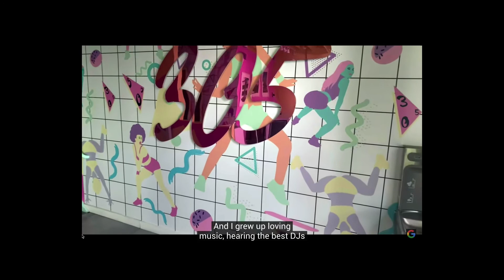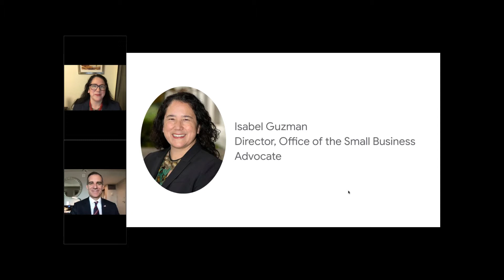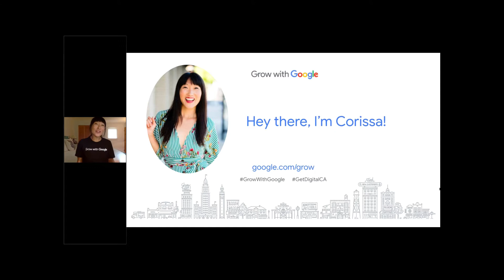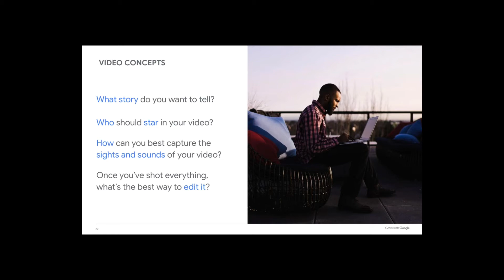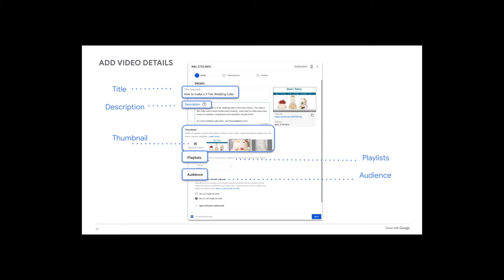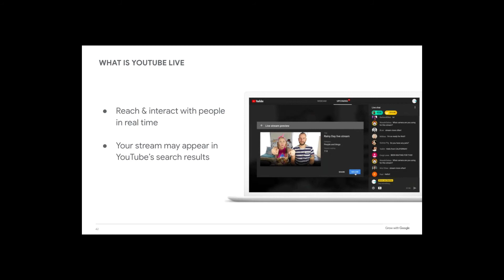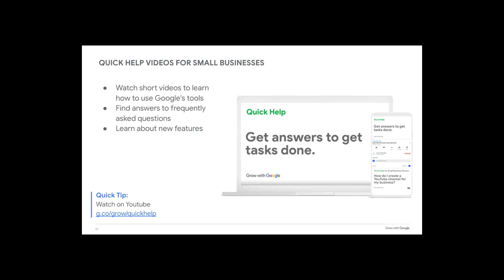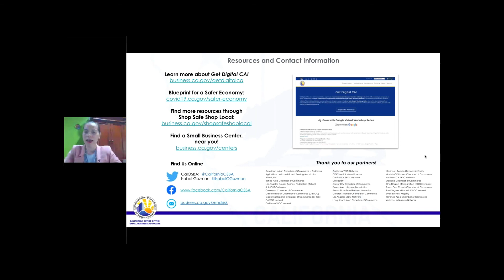Use YouTube to Grow Your Business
Get best practices for creating a YouTube Channel and compelling video content that promotes your products and services and drives engagement with your brand.